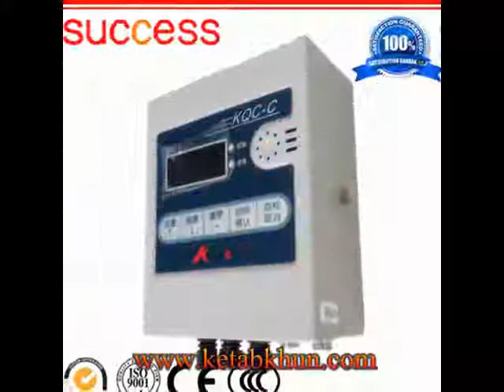Brand New Kato Jinan Tower Crane